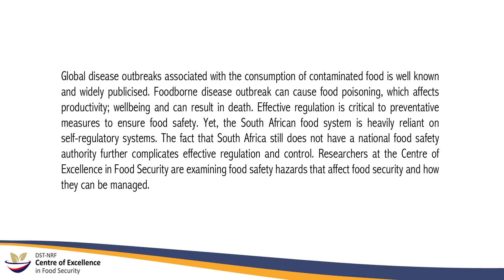How food safety hazards affect food security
Foodborne disease outbreak can cause food poisoning, which affects productivity; wellbeing and can result in death. Effective regulation is critical to preventative measures to ensure food safety. The fact that South Africa still does not have a national food safety authority further complicates effective regulation and control. Researchers at the DST-NRF Centre of Excellence in Food Security are examining food safety hazards that affect food security and how they can be managed.